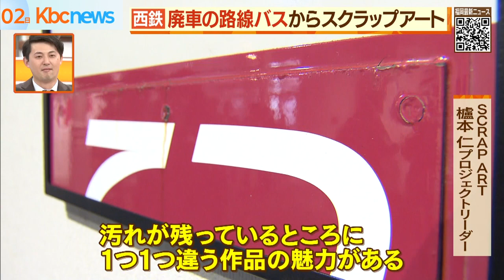西鉄バス スクラップアート展 ３日から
製造こそ終わっていますが、いまも、街で見かけます。

赤バスと呼ばれる旧デザインの西鉄・路線バスです。

その車体を切り取り作られた、スクラップアート展が３日から始まります。

展示される作品の材料は、北九州市内を１４１万キロも走り、役目を終えた路線バスです。

ひとつひとつが異なる、１点ものです。

出口の文字です。

降車口でしょうか。

気に入ったものは購入も出来るそうなんです。

最高額は６万円。

ひと目で西鉄バスと分かる「にして」の文字が入いった作品です。

どうやら文字が入っている箇所がレアなようです。

働き続けた路線バスが、あなたのそばで生き続けます。

展示会は３日から、北九州市で。

入場は無料です。